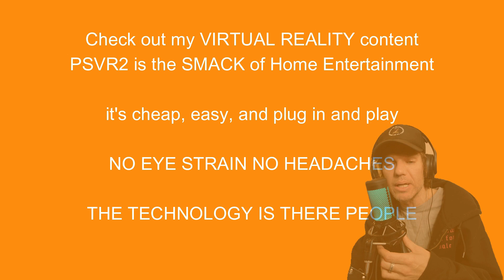Hijacking Entertainment - VR Content SONY WON'T MAKE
Virtual Reality Tech is the Future of Fun - Gaming is NOT for NERDS it's for your WALLET. Save money & stay safe in VR. The creators and developers of many VR games really care about quality entertainment at home. Corporate entertainment, movies & tv, and going out in the public to nice places are DEAD in 2024 AMERICA. I'm making videogames cool in 2024, this stuff is art. Come check out the new YouTube gaming channel to save fun in 2024 & help you control content at home.

TUNE IN FOR:
Discussions on why Sony @PlayStation playstation VR Tech is the best on the market and worth investing in; the library of PSVR2 games and how there is really good 3rd party & 1st party support. Breakdown on the FUTURE OF GAMING & why corporate games media like IGN & Kotaku don't care about you or what matters in the industry. I am here to support independent creators and give more facts to people with OPINION THAT MATTERS.

Virtual Reality is for more people, especially those who need something new, like to stay home, or need new therapy.

Gaming is NOT JUST FOR NERDS & INCELS NOW - they are for people who WANT the SMACK of home entertainment, & give new people the therapy they need (family, sibling, marriage, ext. ) Discussions on why VIRTUAL REALITY is THERAPY Virtual Reality provides a great escape from the stress of reality, even in small doses. You don't need to be a gamer. I show you how to enjoy these games and get the most out of being INSIDE THE HEADSET INSIDE THE ACTION for play sessions. If you already game HELP SAVE VR SHOOTING & join the Pavlov Community. Check out my opinion content and help me bring VIRTUAL REALITY to GREATER AMERICA!

We also want to bring more INTEGRITY & VALUES into gaming to HELP FAMILES & PARENTS.

Polished Productions invites you into a new universe & entertainment you did not know you needed. If you don't agree with me please come talk to me. We love all you flat screeners and boys that have not recovered yet. NEW GAMERS WELCOME.